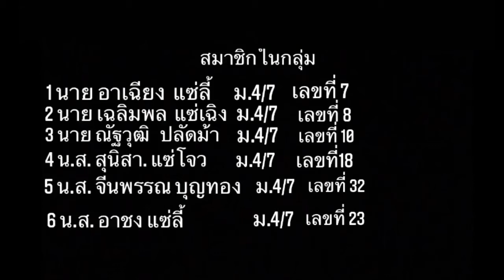รำประกอบเพลง (พระรามอกหัก) โรงเรียนฝางชนูปถัมภ์ ม.4/7